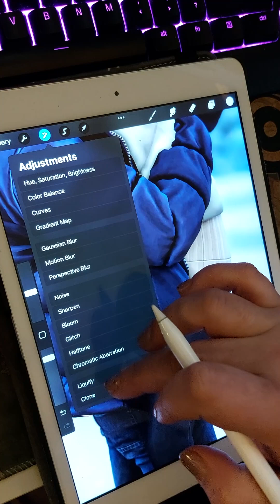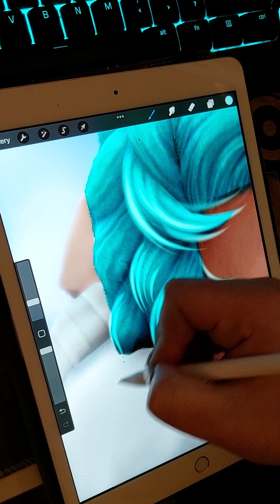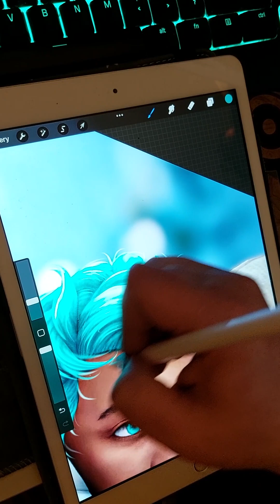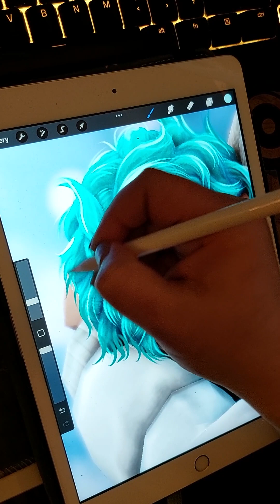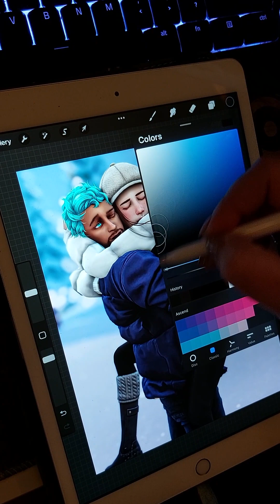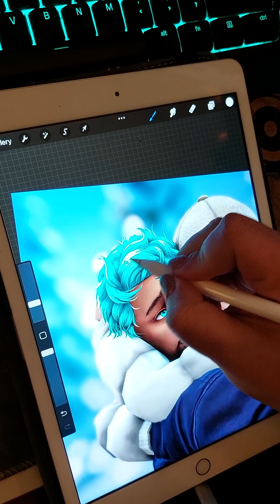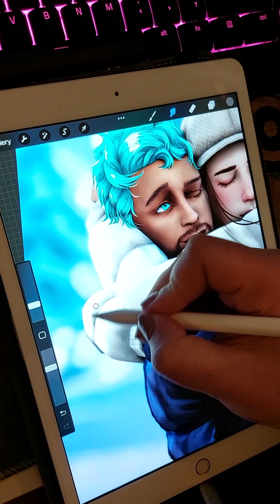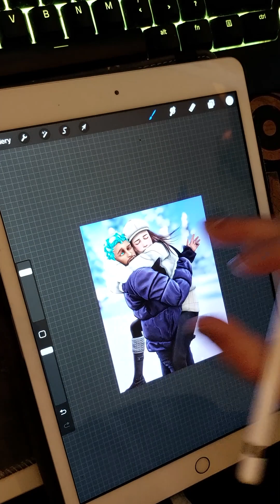Drawing over a Sims 4 screenshot by simmireen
Lately I am being asked how I edit, or for edit tips and tricks. I am very very much self taught, so I just do random things haha, but clearly it works!

I thought, why not show you how I edit.
Total time to edit this picture is about 12 minutes (it's shown on 150%)

Editing in Procreate with an Apple Pencil
Most brushes I use are from Sandra Wintherart, Procreate itself and Jingsketch

Screenshot in-game was taken with Gshade and I added my own filter over it in Adobe Photoshop